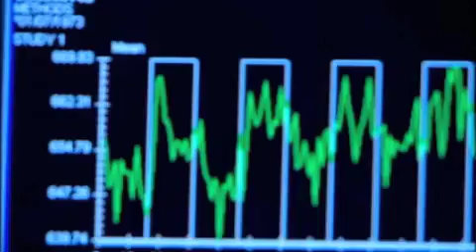Science of the Soul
Adrian Owen talks about the science of the soul.